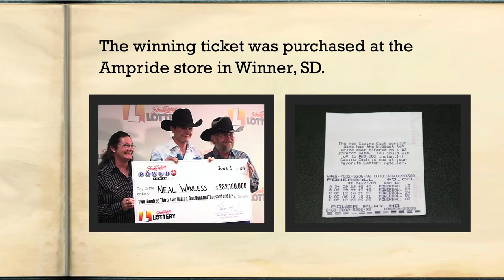SDL "Neal Wanless"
On May 27, 2009, Neal Wanless won a $232.1 million Powerball Jackpot, the largest Powerball Jackpot in South Dakota History.